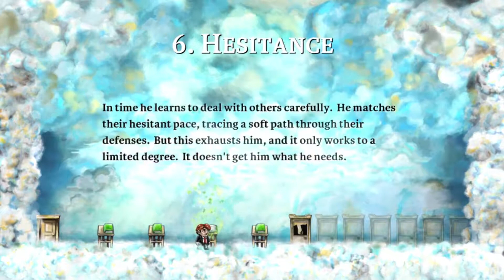Braid World 6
So, we are getting close to the end, check out part 5 of my playthrough of Braid.